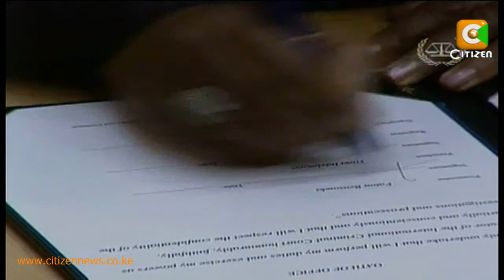Judge Osuji Replaced In President Kenyatta's Trial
The judge in President Uhuru Kenyatta's International Criminal Court Case has been replaced. Geoffrey Henderson of Trinidad and Tobago will now take over from Nigeria-born judge Chile Eboe Osuji who will however continue to hear and determine the case facing deputy president William Ruto and journalist Joshua arap Sang. Jacky Maribe reports.